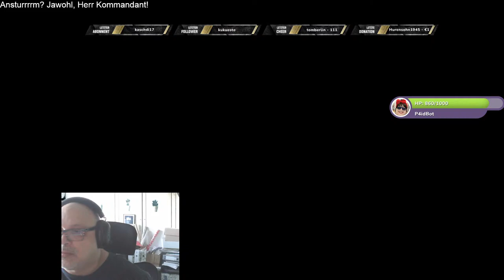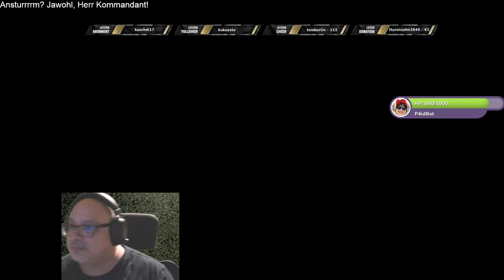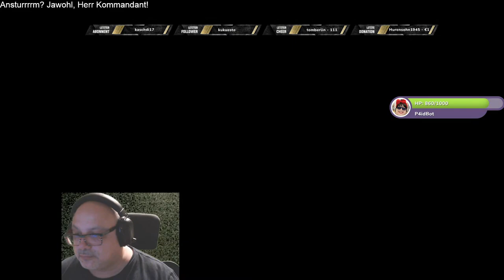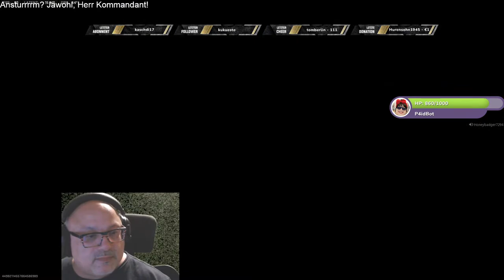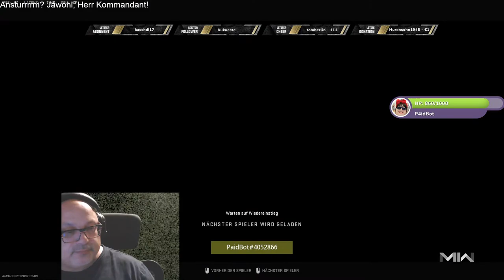Letz Fetz!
Falls Dir das ein oder andere Video gefällt kannst Du mir gerne ein kleines Trinkgeld in den Hut werfen!

Dafür danke ich Dir schon mal brav, möge es Dir als Kindersegen wieder zurückkommen! :D